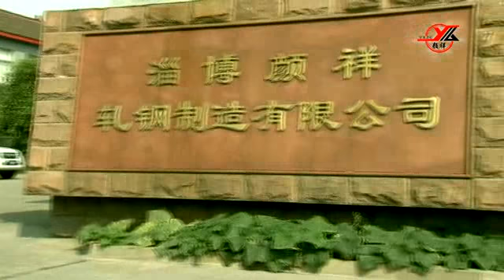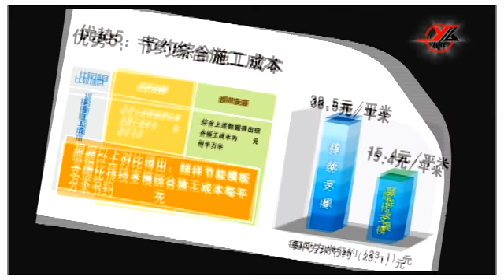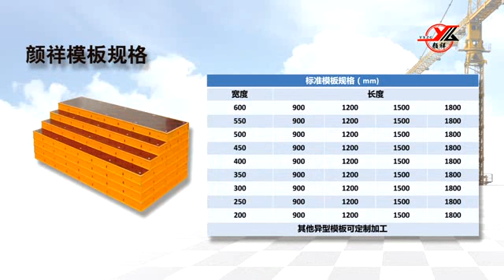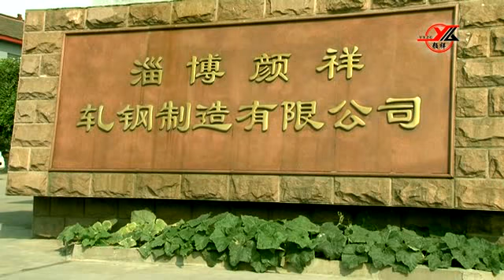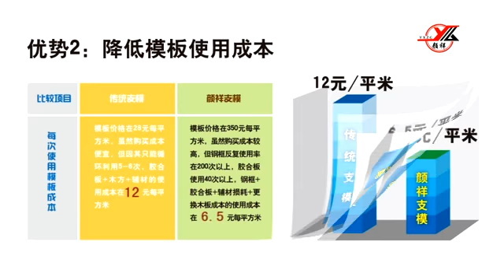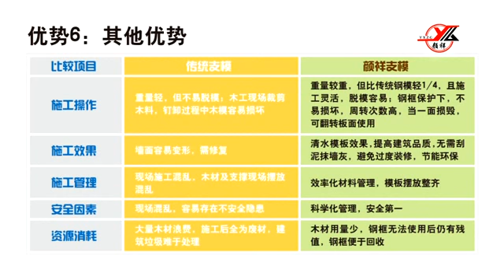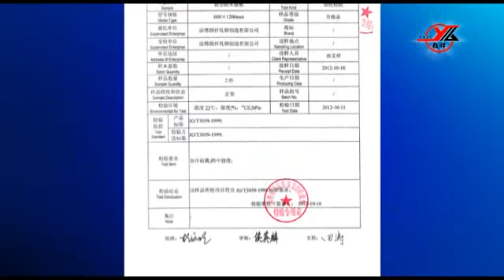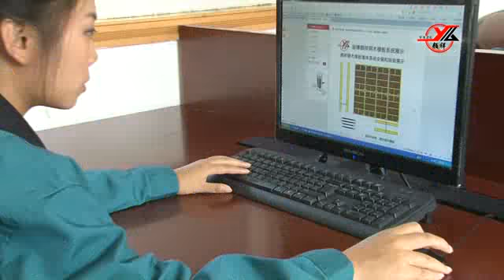Steel-Ply forming system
The Steel-Ply forming system is a
pre.engineered, factory.built, reusable
concrete forming system. It may be used
in handset or gang form applications, for
commercial or residential structures.
The Steel.Ply forming system can form
walls of almost any shape or size, with
accessories for special structures and
details. This system is more productive
and economical than job-built plywood
formwork or other forming methods